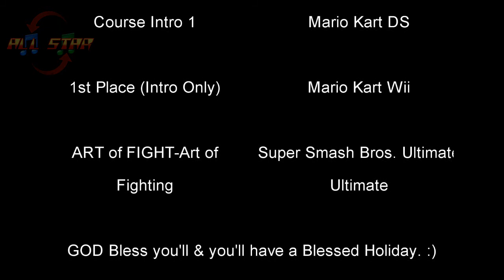Test Drive Unlimited-Ford GT Coupe